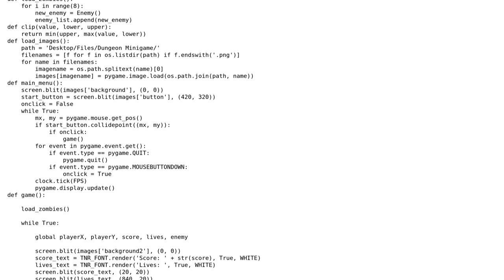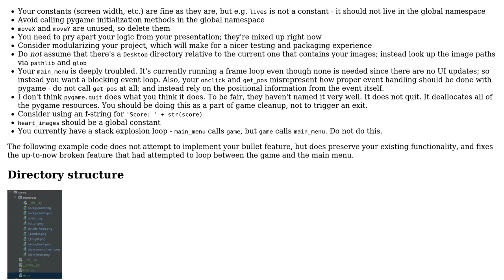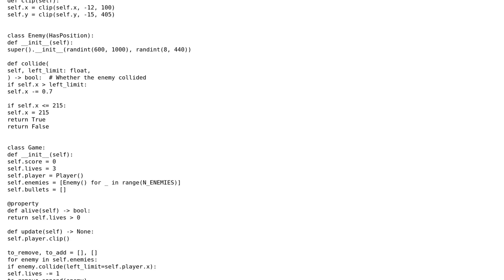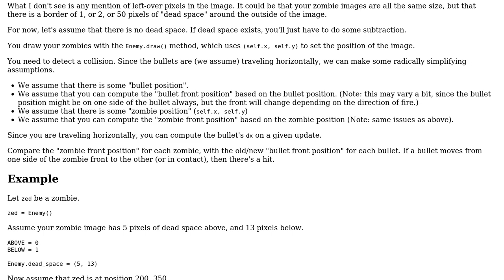Code Review: Revised Top-Down Dungeon RPG (2 Solutions!!)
Code Review: Revised Top-Down Dungeon RPG

With thanks & praise to God, and with thanks to the many people who have made this project possible! | Content (except music & images) licensed under CC BY-SA | Music | Images & others | With thanks to user Zelda user Reinderien user konijn user aghast and the Stack Exchange Network Trademarks are property of their respective owners. You are responsible for your own actions.